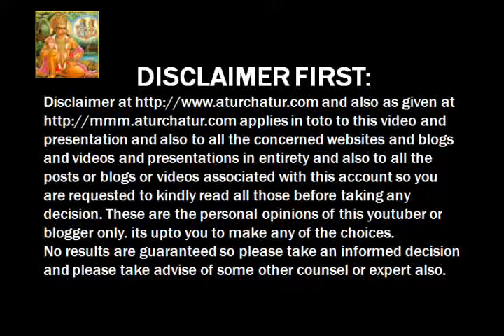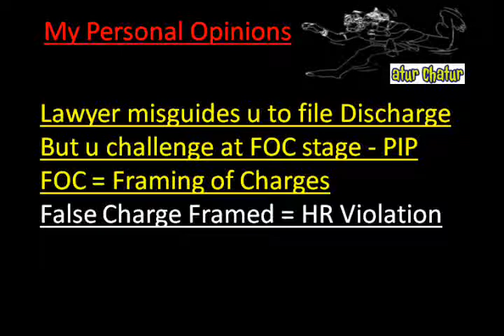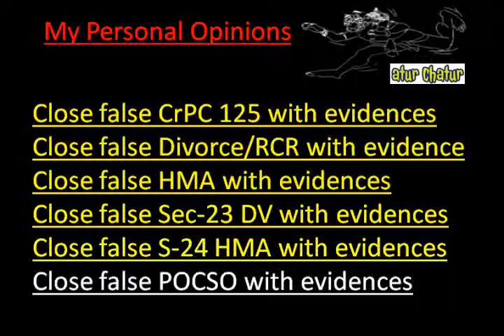Dakshin Dum Dum Top Lawyer NRI Legal Services Best Advocates Non Resident Indian Law Firm India